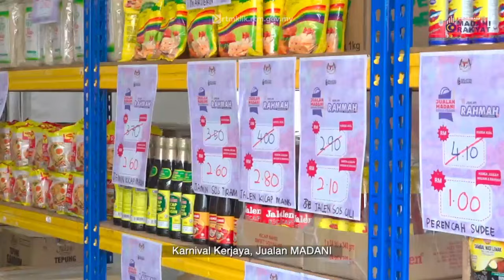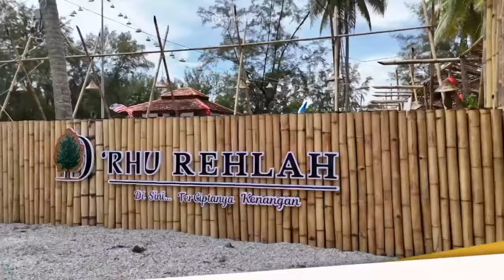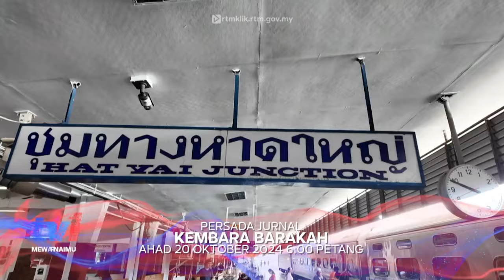19 OKT 2024 - NARATIF KHAS: MEMBUGAR EKONOMI, MENJANA PERUBAHAN, MENSEJAHTERA RAKYAT